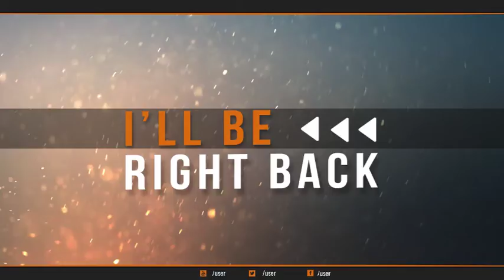GOLD AND DIAMOND HUNT CAPE BUFFALO